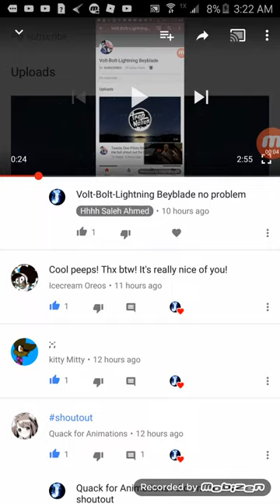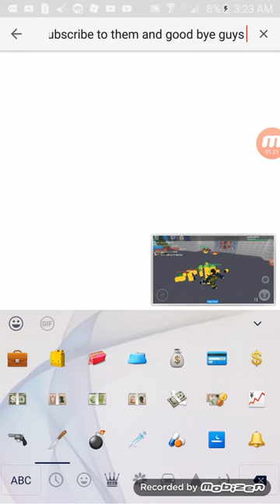Sunday shout out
Put